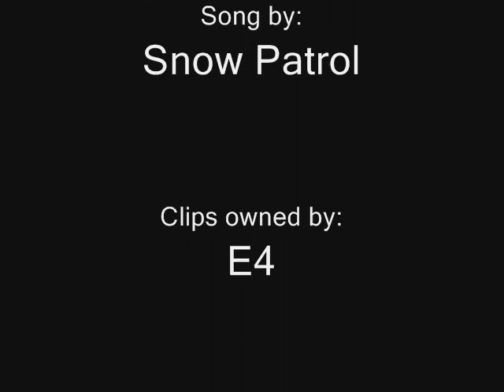Cassie and sid-Chasing Cars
A cassie and sid vid to the song chasing cars by Snow Patrol.

All clips owned by E4